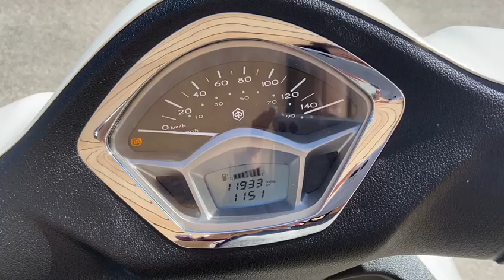PIAGGIO LIBERTY 125 39229